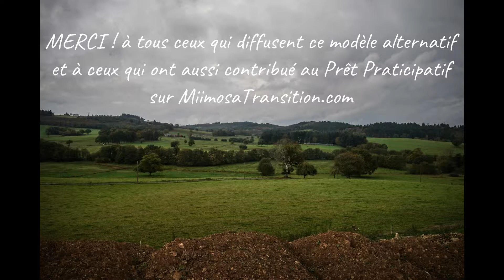La visite du Pôle Viandes Locales continue ...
Découvrez le projet de 108 éleveurs qui souhaitent se réapproprier leur outil de travail afin de favoriser la bientraitance animale et la vente directe